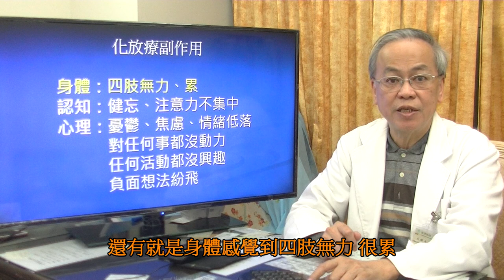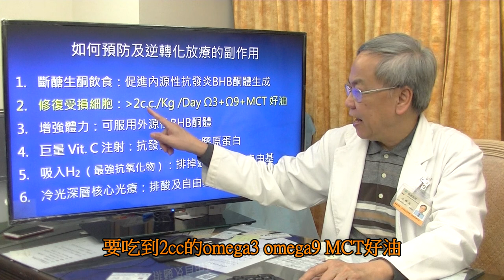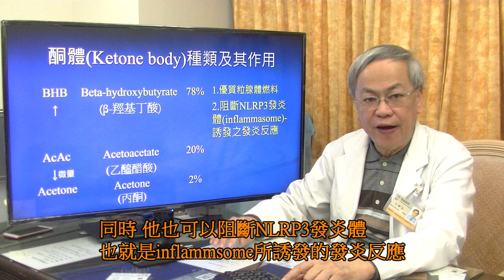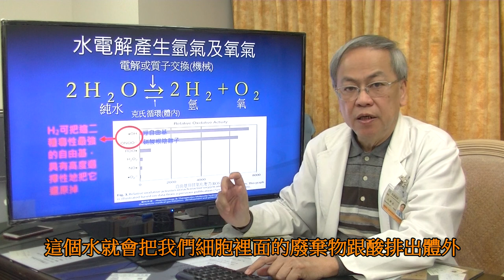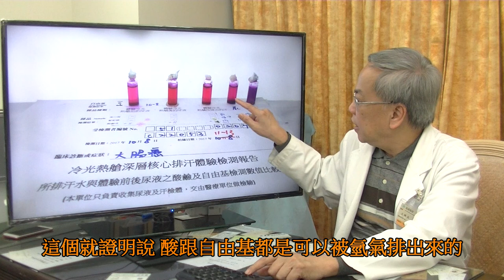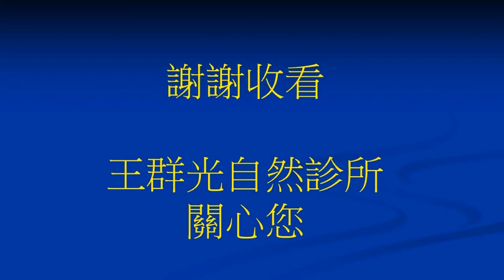如何預防克服癌症化放療副作用?